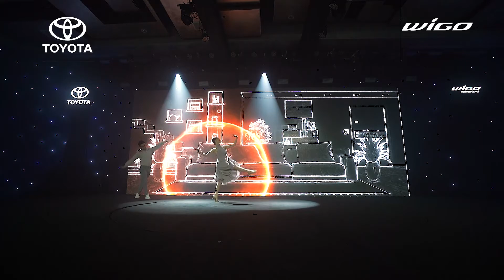Xe Hơi WIGO ra mat